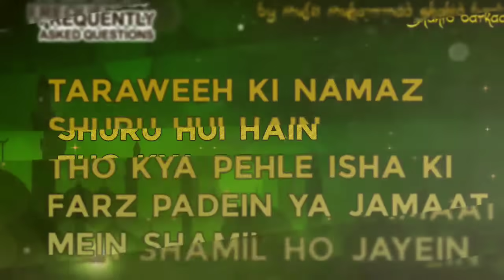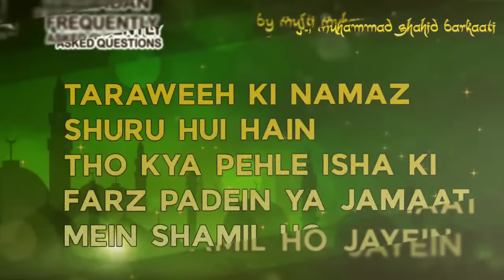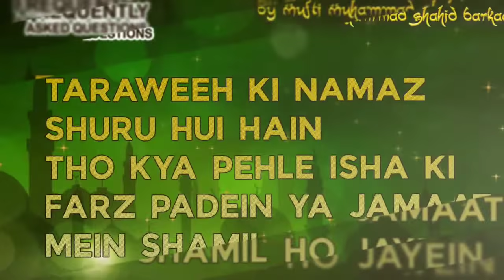Taraweeh Faqs - Pehla Isha Ki Namaz Ya Pehle Taraweeh ki Jamaat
Taraweeh Faqs - Ramadan Taraweeh Namaz Masail

Taraweeh ki Namaz shuru hui hai tho kya pehle Isha ki farz Namaz Padein ya Jamaat mein shamil ho jayein.

By Mufti Muhammad Shahid Barkati

इस वीडियो को देखने के लिए धन्यवाद। कृपया इस वीडियो को लाइक, शेयर और कमेंट करें। साथ ही लेटेस्ट और रेगुलर अपडेट के लिए यहाँ क्लिक करें।